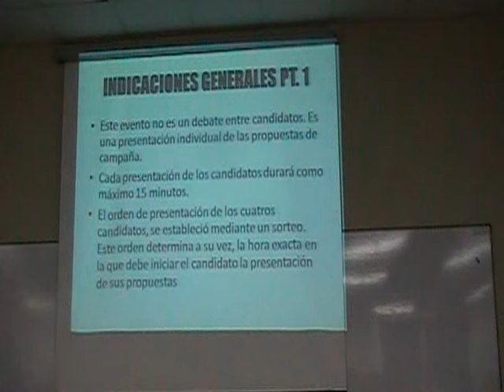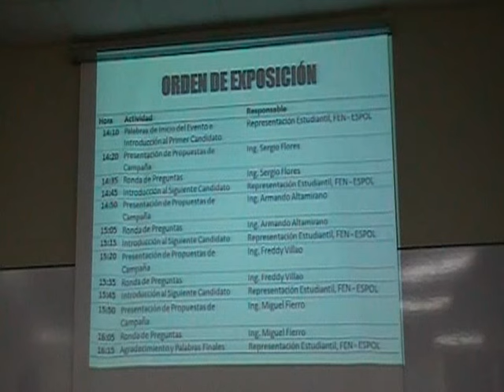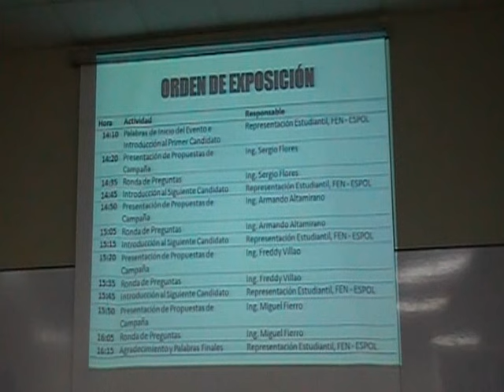Víctor A. Fernández R. (REPREFEN) en Foro Candidatos a autoridades ESPOL, CSECT, 2012.08.08.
Víctor Augusto Fernández Ramírez, Presentación del Foro Candidatos a Rector, Auditorio FEN, REPREFEN, 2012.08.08.

El día de hoy en el mismo sitio lo harán los candidatos a  vicerrector de la ESPOL (Washington Medina, Cecilia Paredes, Paul Carrión, Jerry Landívar.